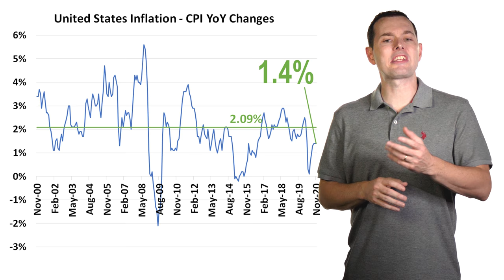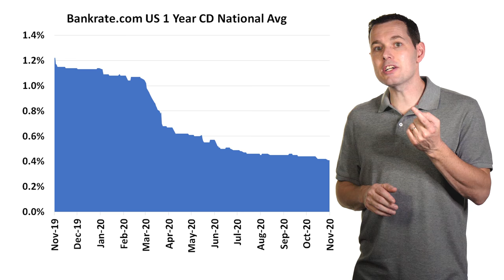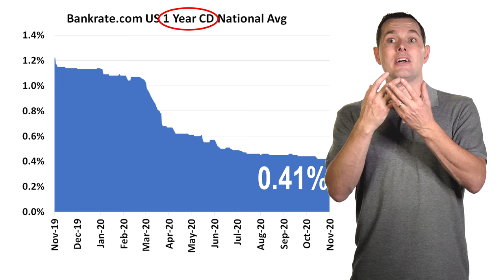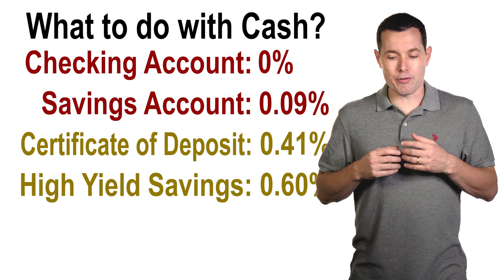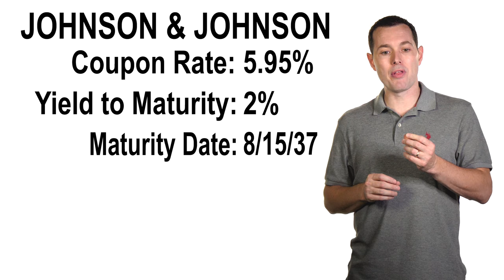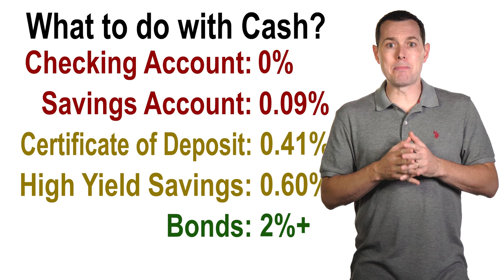What to do with CASH Today? What To Do With Extra Money In The Bank?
In this video, we look at some of the best options for our cash with interest rates being so low.